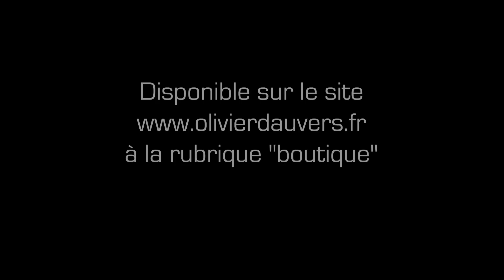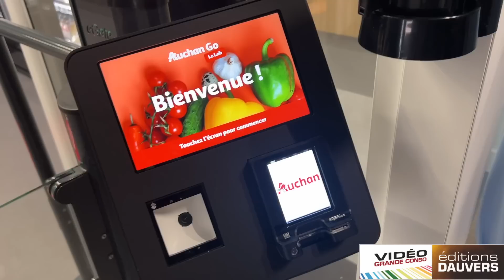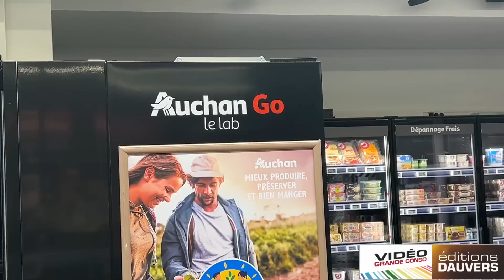VGC Auchan Go : le magasin autonome d'Auchan à Villeneuve d'Ascq